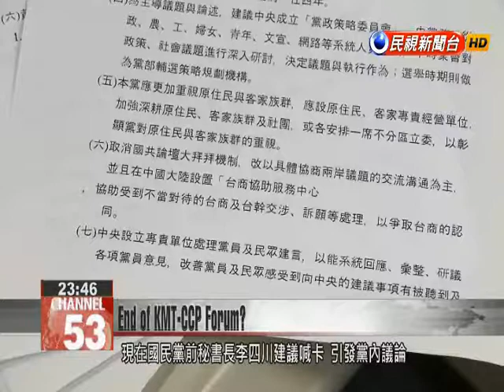KMT reform proposal recommends scrapping 10th KMT-CCP Forum triggering debate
A KMT reform proposal submitted to Chairperson Hung Hsiu-chu for consideration by former party secretary Lee Si-chuan recommends scrapping the upcoming 10th KMT-CCP Forum, an annual meeting between the KMT and the Chinese communist party. Former party vice chairman Hau Lung-bing opposed the recommendation and former party chairman Eric Chu suggested keeping the forum, though potentially in a different focus.The KMT-CCP forum began in 2006 with the KMT and China’s Communist Party using the 1992 consensus as a basis of dialogue. Now, former KMT secretary-general Li Si-chuan is suggesting ending the annual forum, triggering intense debate within the party.Hao Lung-binFormer KMT Vice Chairman In the past when we’ve hosted the KMT-CCP forum, Taiwan has received many benefits though some have been critical saying that we are inclined to China and haven’t shared such cross-strait benefits with the people.Former KMT chairman Eric Chu believes the forum should continue but with a different focus. Eric ChuNew Taipei Mayor With the KMT becoming the opposition party, I think that we can exchange ideas about non-governmental issues in a forum though it doesn’t need to be as big as in the past.The KMT said that party chairperson Hung Hsiu-chu has been in office for less than a week and is currently focused on personnel and staffing. Later, when a handover of power within the party is completed, she will carefully consider the issue of party reform and the future direction of the KMT.